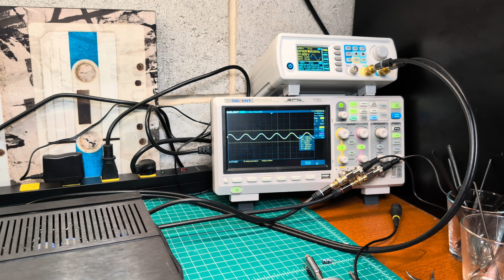Tandberg 3002A Control Amplifier Restoration: Part 1 - Recapping & Deoxidizing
Join us today as we embark on the restoration of the Tandberg 3002A Control Amplifier, a testament to exceptional engineering and build quality. In this first part of the series, watch as we meticulously recap this pre-amp and deoxidize its controls, bringing it back to its original glory.

🔧 Restoration Highlights:

Exceptional Build Quality: Discover the craftsmanship and engineering excellence of the Tandberg 3002A Control Amplifier as we dive into its inner workings.
Recapping Process: Witness the detailed process of replacing old capacitors with high-quality new ones, ensuring optimal performance and longevity.
Deoxidizing Controls: Learn how to effectively clean and deoxidize the amplifier's controls to restore smooth operation and eliminate noise.

Upcoming Measurements: In the next installment, we'll measure the amplifier's parameters to ensure it meets or exceeds its original specifications.
👂 Join the Restoration Journey:

Share Your Thoughts: Have you worked on restoring a Tandberg amplifier or similar equipment? Share your experiences and tips in the comments below!
Don't miss this opportunity to witness the meticulous restoration of the Tandberg 3002A Control Amplifier.